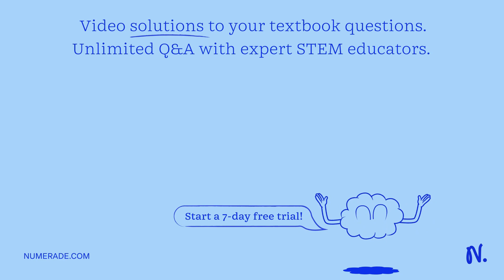a) The gas phase is approximately 1000 times less dense than the liquid phase. b) There is a kind o…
a) The gas phase is approximately 1000 times less dense than the liquid phase. b) There is a kind of distillation in which we boil the flask with the mixture and heat the condenser. c) Concentrated sulfuric (VI) acid can be explosive in higher concentrations. d) Dissolving molecular bromine in an aqueous solution of sodium thiosulfate is a physicochemical process. e) Liquid organic compounds containing no halogen usually have a density greater than 1 g/cm3. f) Ethanol is a good solvent for extraction from the aqueous phase.